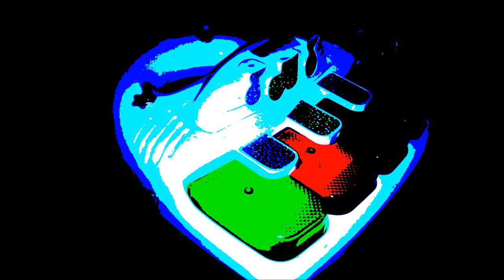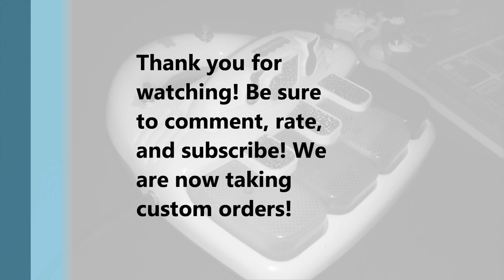Circuit-Bent Sparkling Symphony Piano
Original creators = Fisher-Price
Circuit-Bender = Drone
GhostFire Electronics
to show your support!
11/26/2012

GhostFire Electronics is now
open for custom orders!